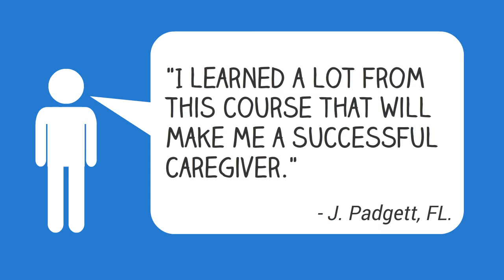Reviews- Volume 20 | American Caregiver Association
American Caregiver Association Reviews-Volume 20

The American Caregiver Association is the national certifying and accrediting body for caregivers, assisted living managers and assisted living facilities. When you're looking for information on how to become a caregiver look no further than the national accrediting body for caregivers, the American Caregiver Association.

The ACA is not only the national certifying organization for caregivers but the ACA also oversees the National Caregiver Registry (NCR). The NCR is the official caregiver registry in the United States and the only registry that prospective employers, insurance companies and other interested parties will check when inquiring about your caregiver credentials.

Whatever you're looking for in a caregiver course, the ACA also has you covered. The American Caregiver Association offers 3 primary caregiver certification courses, 3 topic-based courses, and 1 Master Caregiver Certification, the highest level that a caregiver can achieve.

CAREGIVER BUSINESS BUNDLE. THIS IS THE PERFECT CHOICE FOR PRIVATE DUTY CAREGIVERS.

This terrific bundle includes the following:

National Caregiver Certification Course (NCCC)
ACA Membership for one year
Start Your Own Caregiver Service Business Guide
Caregiver ID Card
Special status in the National Caregiver Registry as an independent Care Provider

Our three primary caregiver certification courses include the following:

Advanced National Caregiver Certification Course (ANCCC)
National Assisted Living Manager Certification Course (NALMCC)

Our three topic-based certification courses include the following:

Certificate of Caregiver Ethics (Level 1)
Certificate of Caregiver Personal Development (Level 1)
Certificate of Caregiver Leadership (Level 1)

WHY PEOPLE TAKE OUR CAREGIVER COURSES:
Individuals take our courses for a variety of reasons.